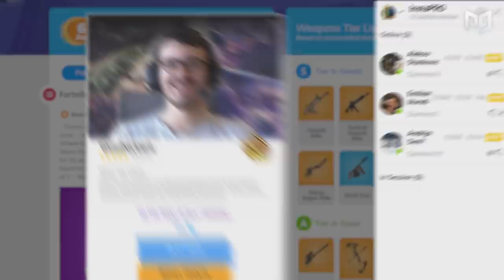8 Advanced Tips & Tricks Straight From The Pros! - Fortnite Consistency Guide